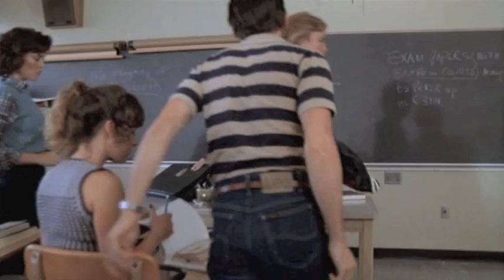The neros77 Channel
The neros77 Channel specializes in Synthwave, Dreamwave and Outrun electro synth and found footage from the 1980s and the early 1990s. Music: Neon Workout - Falling. Footage taken from the movie: They're Playing with Fire 1984. Uploaded and made by neros77.